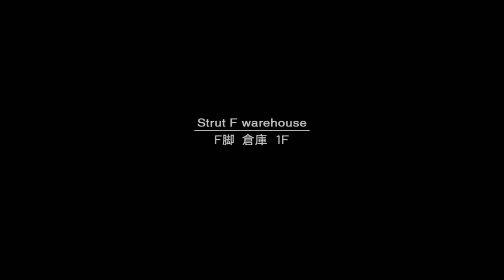Metal Gear Solid 2: No One Wants To Talk To Me About My New Book (Part 10/29)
After the relative disaster that was my first time playing Metal Gear Solid 1, I jumped straight on into my blind experience with its sequel, Metal Gear Solid 2: Sons of Liberty! And like… it sure is more Metal Gear Solid, for good and for ill. Kojima has taken full advantage of the progress of hardware, figured out how gamefeel can work in the 21st century, and doubled down on Crazy Nonsense. Does this re-hook me on the series, or turn me even more off of wanting any more of the adventures of Snake and the gang? You’ll just have to keep watching and find out!

The fourth game in the METAL GEAR series: set over two incidents in 2007 and 2009, featuring Solid Snake and Raiden, introducing new stealth gameplay features.